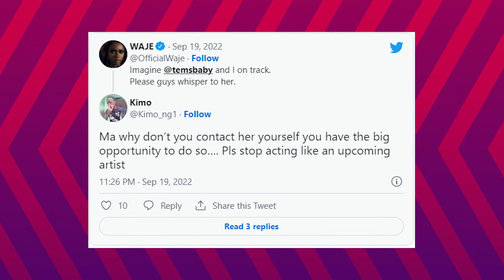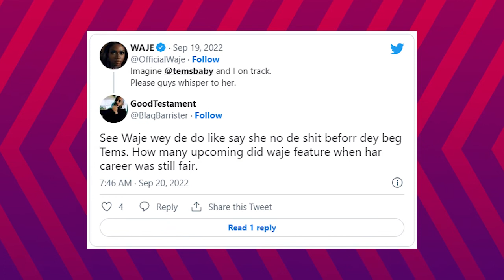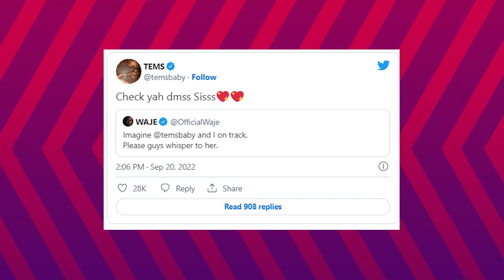Waje Stirs Up Controversy for Begging Tems For a Music Collaboration - Naijahotstars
Nigerian music diva Waje has become a hot subject online  after expressing desire in working with her younger coworker Tems.

Follow us one Facebook / Twitter / Instagram / Pinterest / Website